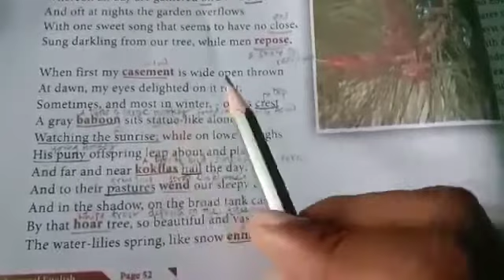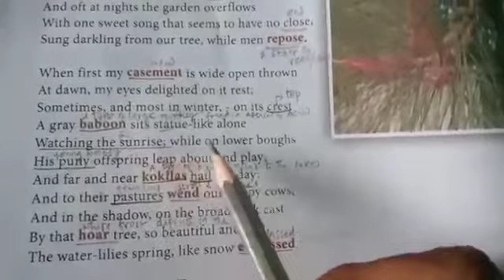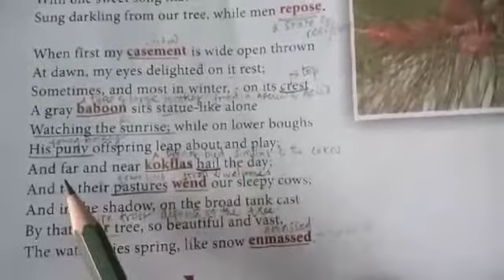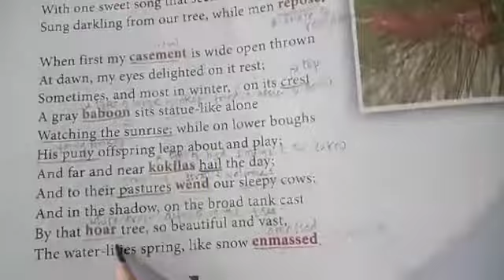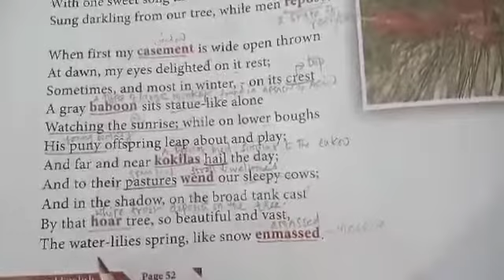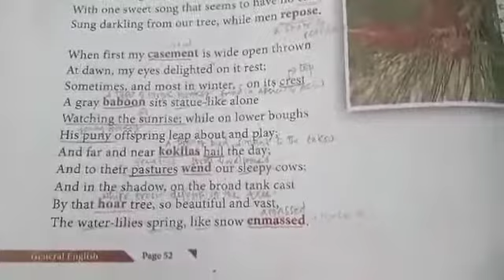12th English, Poem-2,By RK, Video-2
Our Casuarina Tree by Toru Dutt